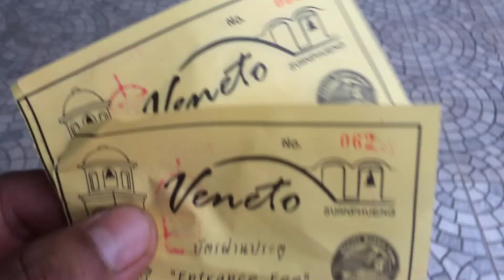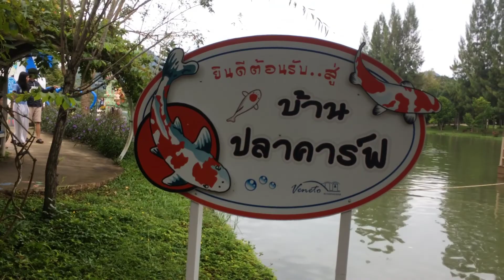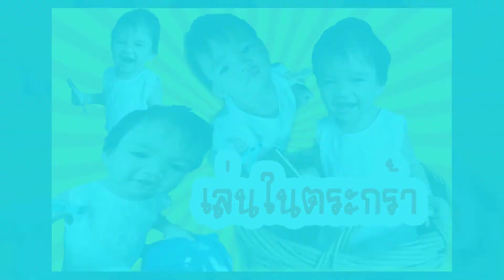ใบเฟิร์น I เที่ยวเวเนโต้ สวนผึ้ง ดูปลาคาร์ฟ เที่ยวราชบุรี [ fern พาเที่ยว ]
Fern family